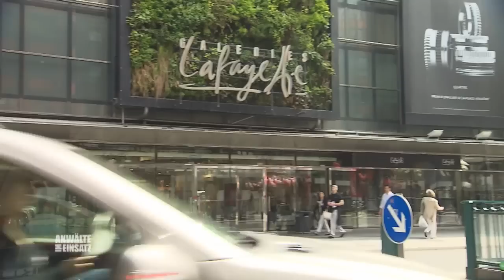Kim (31): Querschnittsgelähmt nach brutalem Angriff 😭​ | 1/2 | Anwälte im Einsatz SAT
Die 31-Jährige Fitnesstrainerin Kim Höfer wird eines Nachts Zeuge wie zwei Männer zwei junge Frauen bedrängen. Couragiert greift sie ein und wird selbst zum Opfer. Die beiden Männer schlagen sie brutal zusammen. Im Krankenhaus erhält sie eine schockierende Diagnose: Sie wird nie wieder laufen können. Anwältin Barbara von Minckwitz steht ihr mit Rat und Tat zur Seite.